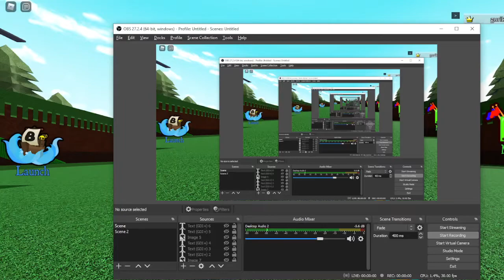Chinook Helicopter shocace with get suppy to other team test